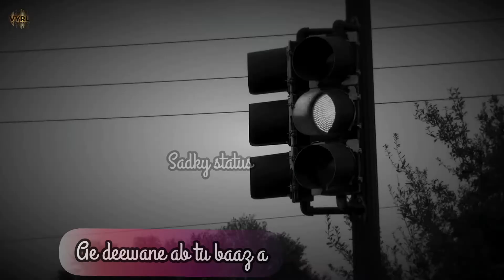Ae Mere Dil (Lyrical Video) Jeet Ganguli ft. Abhay Jadhpurkar | Manoj M Shaheer Sheikh | Tejasswi P🔥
Ae Mere Dil Lyrical Video Jeet Ganguli ft. Abhay Jadhpurkar Manoj M Shaheer Sheikh Tejasswi P jeet ganguli new sad song 2020 sad hindi songs 2021 bollywood songs 2021 hit sad songs 2021 Short video whatsapp status Short hindi songs status Lyrical hindi songs status

Related Keywords?
Ae Mere Dil
Lyrical Video
Jeet Ganguli
ft. Abhay Jadhpurkar
Manoj M
Shaheer Sheikh
Tejasswi P
jeet ganguli new sad song 2020
sad hindi songs 2021
bollywood songs 2021
hit sad songs 2021
Short video whatsapp status
Short hindi songs status
Lyrical hindi songs status

Ae Mere Dil
Lyrical Video
Jeet Ganguli
ft. Abhay Jadhpurkar
Manoj M
Shaheer Sheikh
Tejasswi P
bollywood songs 2021
video whatsapp status
hindi songs status